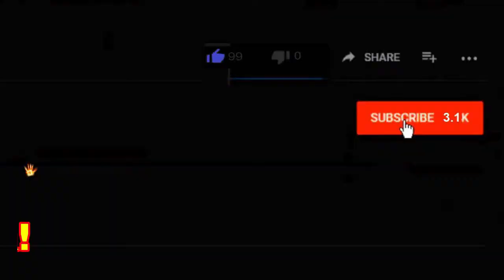TIMELAPSE OF CLEANING YARD